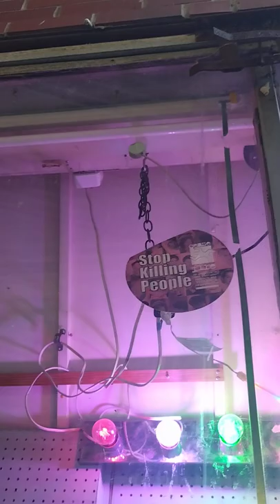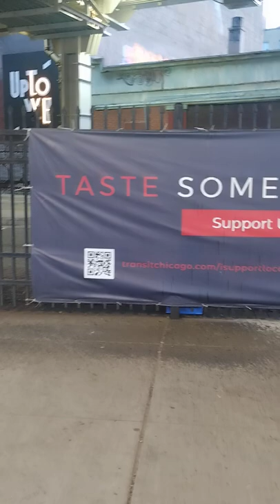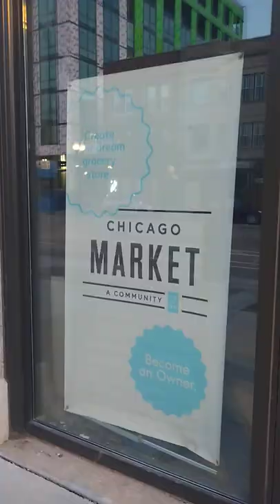So refreshing to walk and see the Art of Chicago.